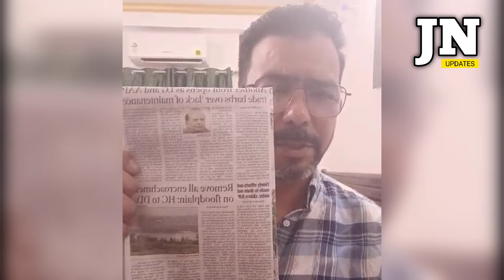आखिर क्यों उड़ गयी ओखला वालों की नींद?